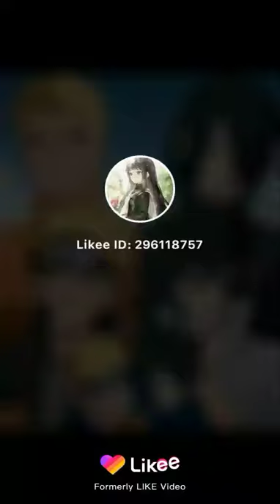13 de abril de 2021